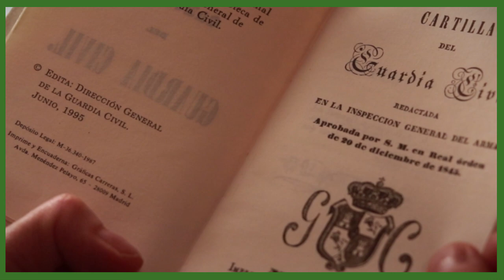Juan José González Rivas, Presidente Tribunal Constitucional, 175 años de la Cartilla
Palabras de Juan José González Rivas,  Presidente Tribunal Constitucional, 175 años de la Cartilla del Guardia Civil